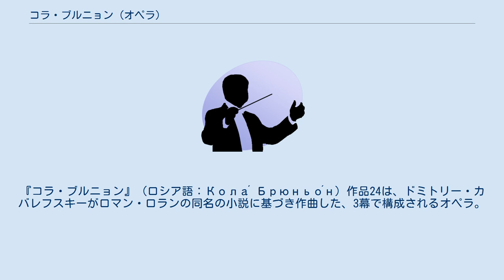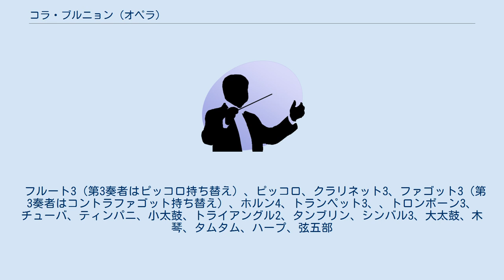コラ・ブルニョン (オペラ)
『コラ・ブルニョン』（ロシア語：Кола́ Брюньо́н）作品24は、ドミトリー・カバレフスキーがロマン・ロランの同名の小説に基づき作曲した、3幕で構成されるオペラ。
 16世紀から17世紀のブルゴーニュで彫刻家のコラ・ブルニョンと悪事を重ねるジフリャールとのやりとりに愛憎劇が絡む内容になっている。
 1936年から1937年にかけて作曲された。
台本はV・ブラーギンとカバレフスキーによる。
翌1938年、レニングラード・マールイ劇場にてボリス・ハイキンにより『クラムシの親方』として初演された。
その後、1968年に『コラ・ブルニョン』 に改訂されて1970年4月16日にレニングラードにて初演された。
 その後､オペラから抜粋してオーケストラのための組曲に編曲された。
中でも序曲は吹奏楽などでしばしば演奏される。
 フルート3（第3奏者はピッコロ持ち替え）、ピッコロ、クラリネット3、ファゴット3（第3奏者はコントラファゴット持ち替え）、ホルン4、トランペット3、、トロンボーン3、チューバ、ティンパニ、小太鼓、トライアングル2、タンブリン、シンバル3、大太鼓、木琴、タムタム、ハープ、弦五部